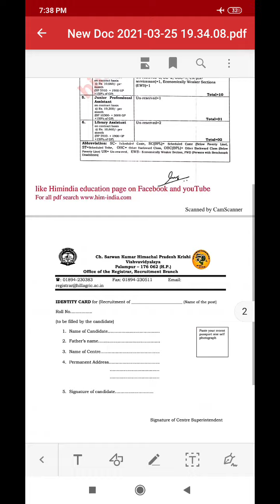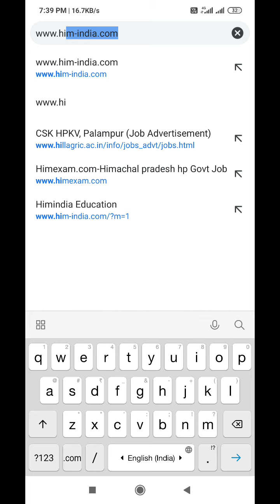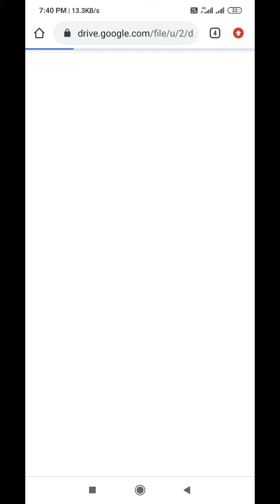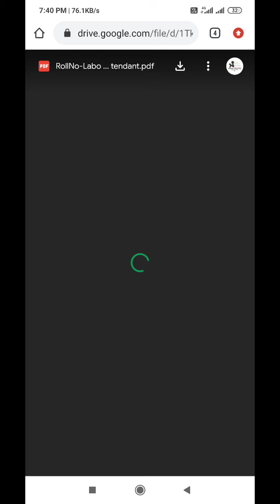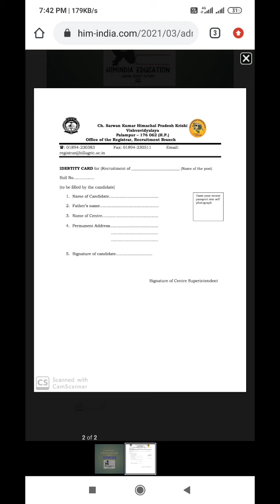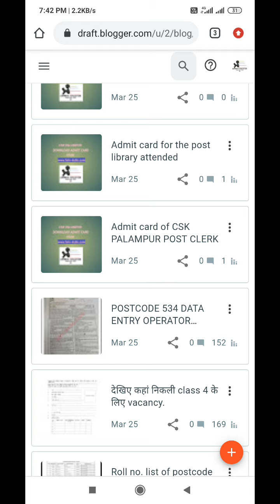देखिए कैसे होगा CSK PALAMPUR university के admit card download.